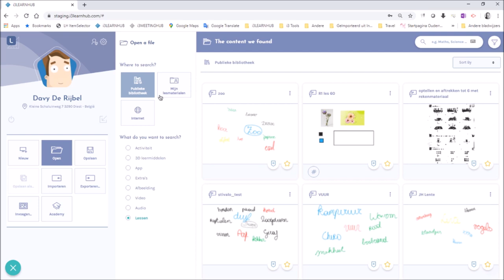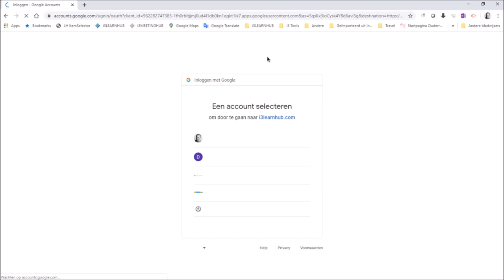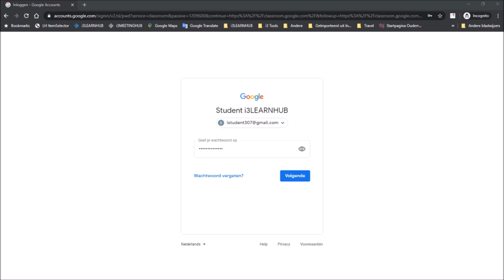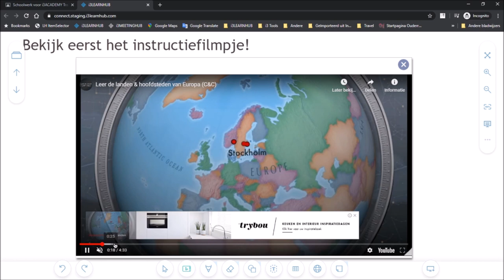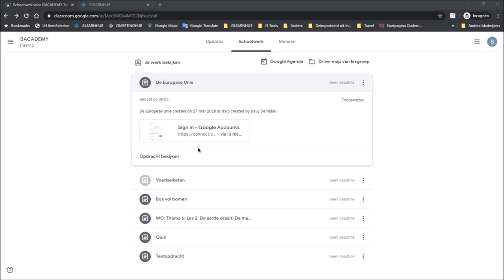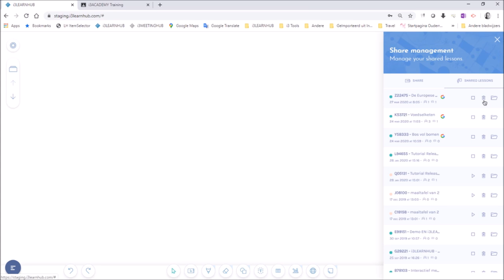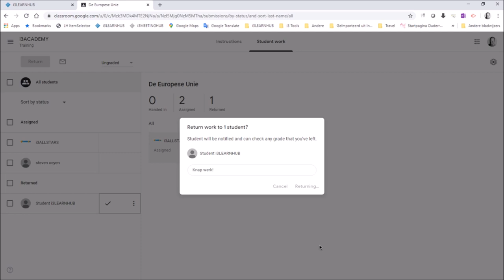Instructievideo Google Classroom NL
Kijk hoe je makkelijk je in i3LEARNHUB je lesopdracht kan versturen naar je leerlingen in je Google Classroom account!